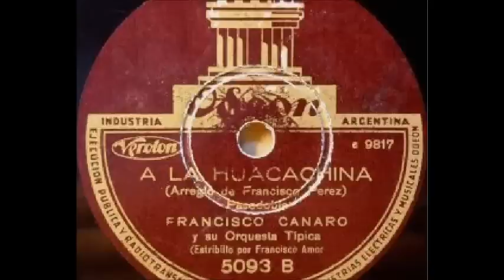FRANCISCO CANARO - FRANCISCO AMOR - A LA HUACACHINA - PASODOBLE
El PASODOBLE a la huacachina por ALBERTO AMOR y la orquesta de FRANCISCO CANARO.